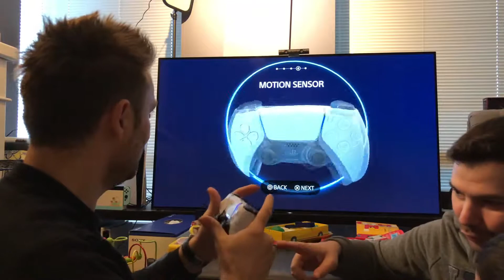PS5 DUALSENSE KOLUNU ASTRO'S PLAYROOM'DA DENIYORUZ | iNANILMAZ TEKNOLOJI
PS5 DUALSENSE KOLUNU DENIYORUZ
PLAYSTATION 5 KOLU - ASTRO'S PLAYROOM

✯✯✯✯✯✯✯✯✯✯✯✯✯✯✯✯✯✯✯✯HALILO ✯✯✯✯✯✯✯✯✯✯✯✯✯✯✯✯✯✯✯

♫ Intro, video and outro Music ♫

► ONERDIGIM DIGER OYNATMA LISTELERI